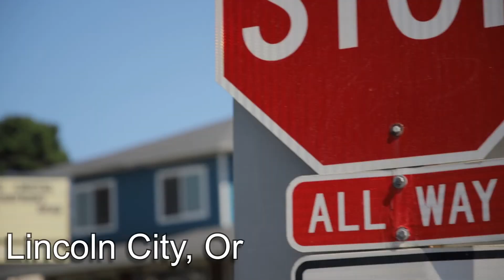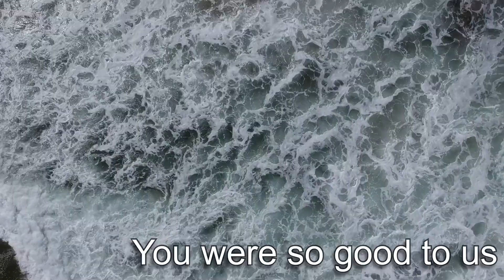I’m back! Big surprise at the end!!!! Oregon Coast Vlog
I’mmmmm baaaaack!  Sorry for disappearing guys.  I got engaged and had to save up money and work my butt off to move from sunny California to Oregon.

Camera Gear
Canon 6D Mark ii
Canon L 24-105mm lense F4 Canon 50mm F1.8
Rode Video Micro, Manfrotto and amazon lights
Neewer Aluminium Alloy 24 inch Handheld Stabilizer
Zhiyun – Smooth Q Gimbal
iPhone 10
PC – Editing Rig:
16gb Corsair RAM 3,000 mhz
FULL ADOBE Suite of creative cloud. I edit in Pr Ae and Ps